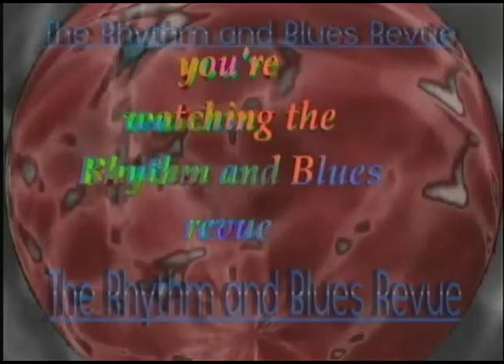R&B Revue Memories John Lee Hooker Jr Performance in Buffalo New York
Part of a performance of John Lee Hooker Jr. the son of the great John Lee Hooker.  Thanks to John Lee Hooker Jr., His Band, The Record company for allowing us to film.